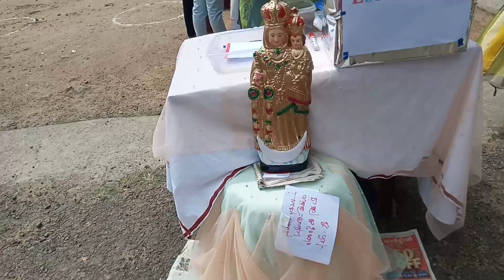ഒന്ന് കറങ്ങാൻ പോയതാ/happy Sunday/suryanale outing